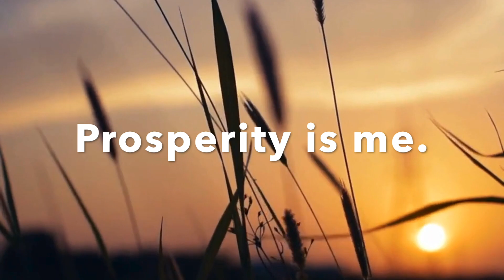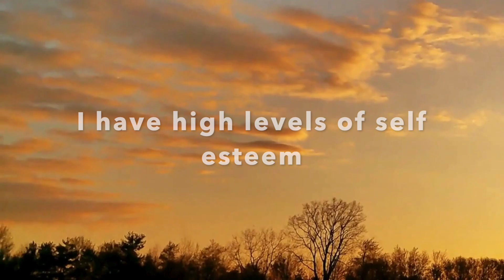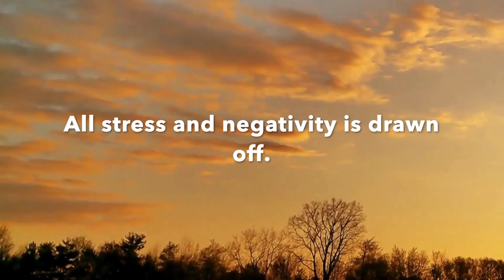Citrine Crystal Sound Bath: Soothing Music for Stress Relief and Meditation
In this soothing and calming Citrine Crystal Sound Bath, you will be transported to a state of deep peace and relaxation. Whether you're seeking relief from daily stress or looking to enhance your meditation and mindfulness practice, this video is for you. Indulge in the beautiful healing vibrations of the Citrine Crystal and let its positive energy bring you a sense of serenity and rejuvenation.